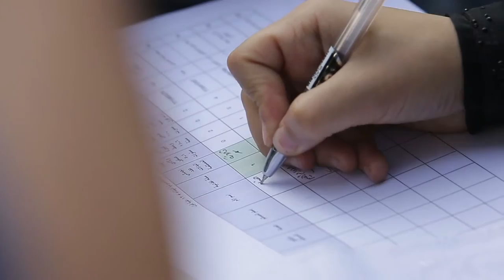Global Ehsan Relief Documentary Film